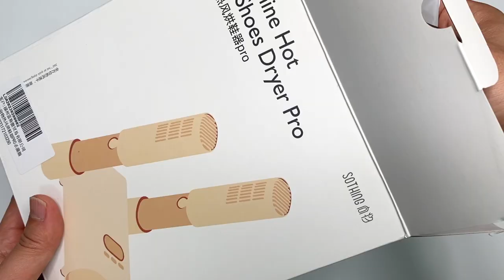장마 필수품 가정용 소형 신발 건조기! SOTHING Hot Air Shoes Dryer 발냄새, 세균까지 싹 다 해결!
낚시를 하다 보면 신발이 젖는 경우가 많아서 집에서 쓸만한 신발 건조기를 찾고 있었는데 이번에 제대로 된 제품을 찾은 것 같습니다! 실제로 사용해 보니 이거 완전 요물이네요! 양말부터 신발까지 너무 잘 마릅니다!! 초 강추~!

*제품 스펙*
- SOTHING Hot air shoes dryer pro / DSHJ-S-212A/B
- 제품 사이즈 : 180*192*62mm
- 무게 : 590g
- 출력 : 120w
- 360도 열풍 / 타이머 / 살균 냄세 제거 / 접이식 수납 / 스마트 항온

00:00 Sothing Shoes Dryer pro
00:44 신발 건조기 왜 필요할까?
01:09 구형  Sothing 신발 건조기 단점
01:51 제품 디자인
02:16 사용법 소개
03:58 양말 건조 테스트
04:45 신발 건조 테스트
06:00 110v 코드 220v로 바꾸기
06:37 제품 소음 및 전기세